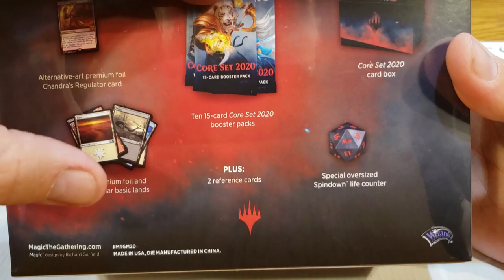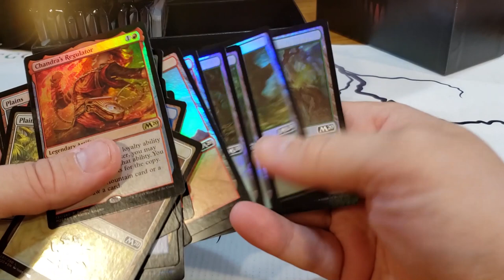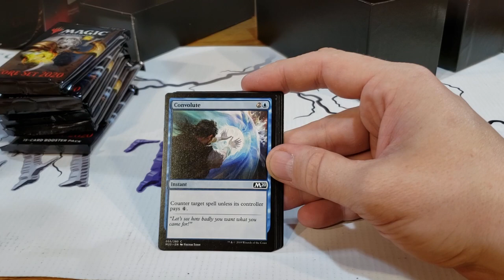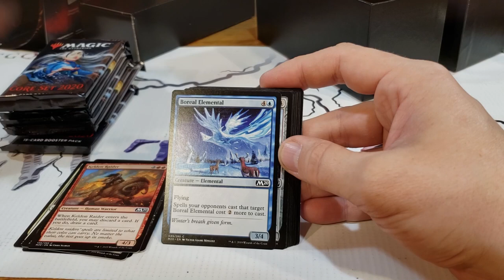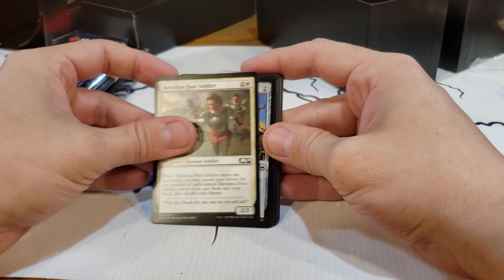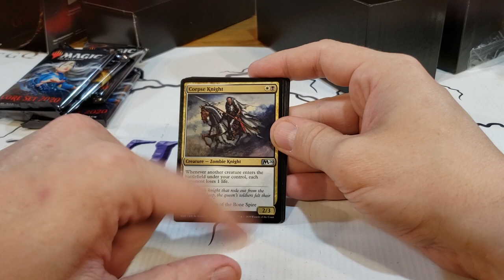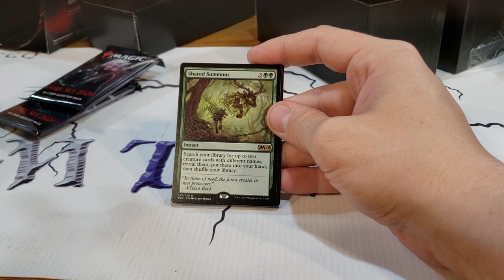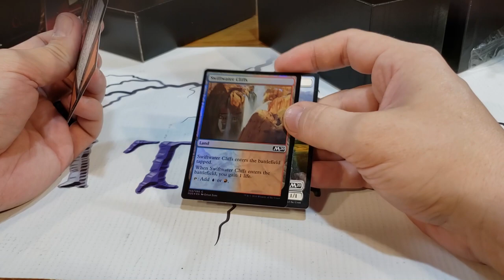On ouvre un Bundle Core set 2020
Credit